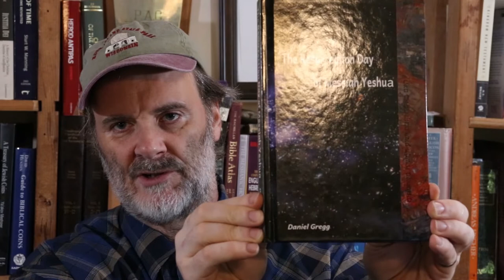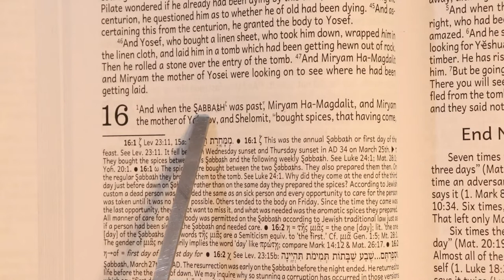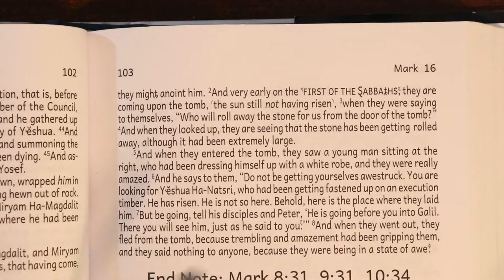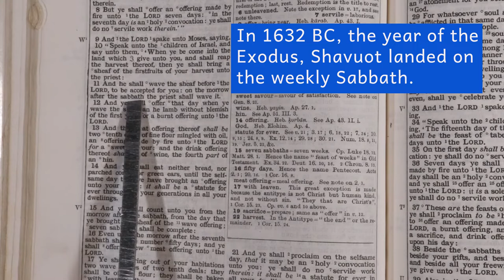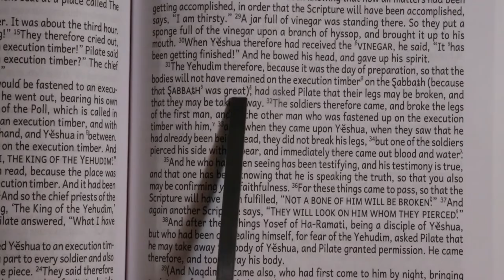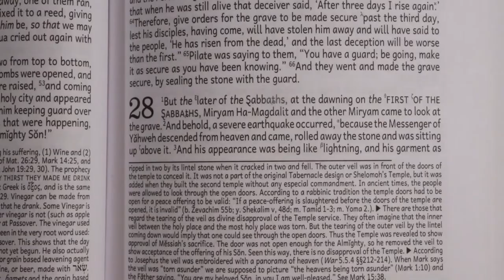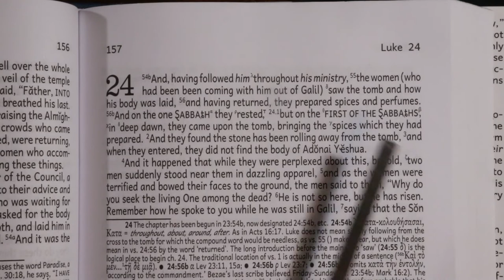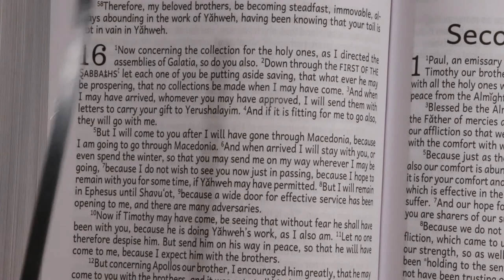The Resurrection Sabbath, Part I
0:00:05 My new made hat
0:00:16 Sukkot
0:00:33 Resurrection day of Messiah
0:00:51 Outline
0:02:00 My Books
0:03:34 Mark 16:1-2a: Two Sabbaths
0:04:32 __Annual Sabbath
0:05:50 __Mark 16:2a
0:06:21 __λιαν πρωι
0:06:45 __the first of the Sabbaths
0:07:19 __Sabbath, ordinary day, Sabbath
0:07:46 __extra: note Mark 16:8 ends Mark
0:08:00 Why is there a first Sabbath?
0:08:15 __Lev. 23:11 and 15
0:10:02 __extra: Bullinger's notes are wrong on vs. 15
0:12:23 Identifying the Annual Sabbath
0:12:30 __Yoh. 19:31
0:14:08 __Rabbis opinion
0:14:23 __Septuagint Translators Opinion
0:14:59 __Karaite Sunday interpretation
0:15:16 The Other Evangelists
0:15:35 Matthew 28:1
0:16:19 __the later of the Sabbaths
0:16:29 __the first of the Sabbaths
0:17:02 Luke 24, (23:54b-24:1)
0:17:09 __chapter divison different
0:17:35 __56b: the two Sabbaths
0:18:04 __μεν...δε construction
0:18:39 Yoh. 20:1
0:19:30 All four Evangelists indicate two Sabbaths
0:19:50 Yoh. 20:19
0:20:26 Acts 20:7
0:20:50 1 Cor. 16:2
0:21:12 __κατα = down through, down from
0:21:36 Summary
0:21:49 __why Mark 16:9 left out
0:22:26 Why Christendom's majority viewpoint is wrong
0:22:39 __Mat 7:21-23
0:23:41 Conclusion of Part I
0:23:48 The Next Episode